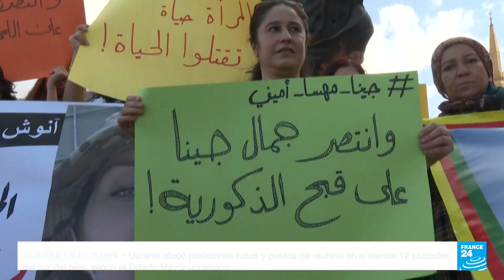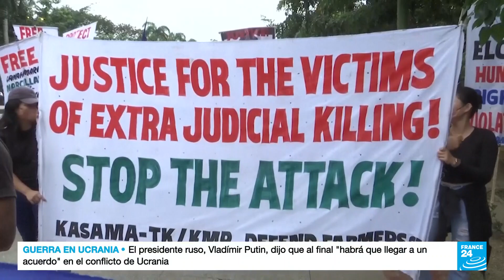Dignidad, libertad y justicia para todos: el mundo conmemora el Día de los Derechos Humanos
En el marco de los actos conmemorativos por el Día de los Derechos Humanos, varias protestas han sido registradas en países asiáticos, donde se pide la reivindicación de los derechos civiles. En medio de los debates que configuran esta conmemoración Ucrania asume el protagonismo.